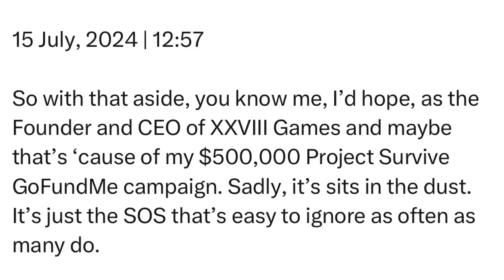Monday | 15 July, 2024 | 12:57